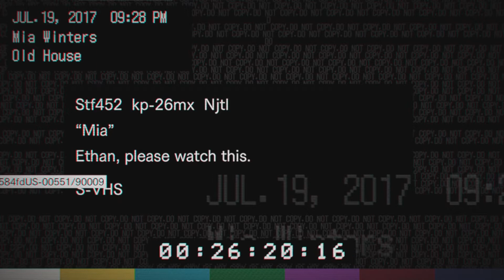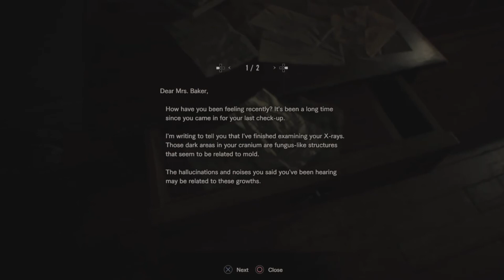Venom???!!!!! Resident Evil 7 Walkthrough Part 3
Well the journey continues as I enter the bowels of the basement dealing with these Venom creatures. Enjoy the video!